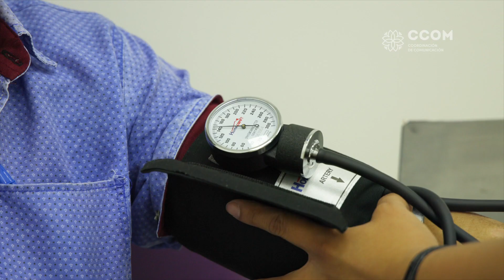Testimonios Salud Integral 02Ago23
Reconocen trabajadores en activo, jubilados y pensionados atención e instalaciones dignas de los Módulos Médicos de Salud Integral.